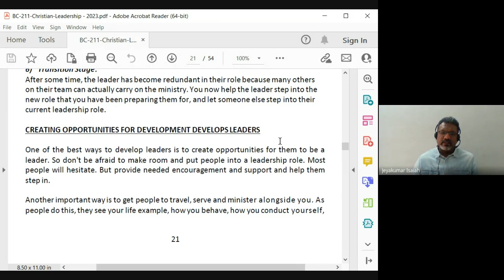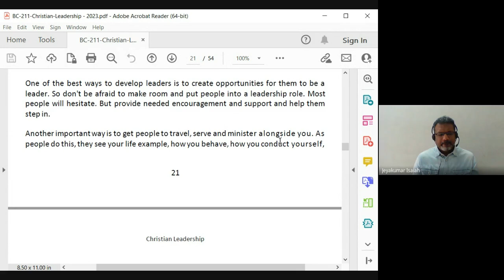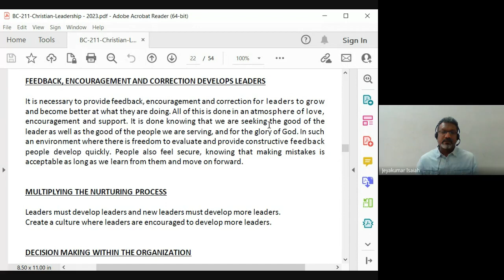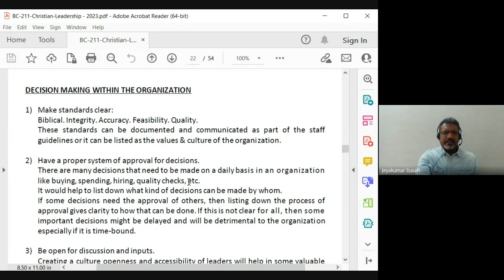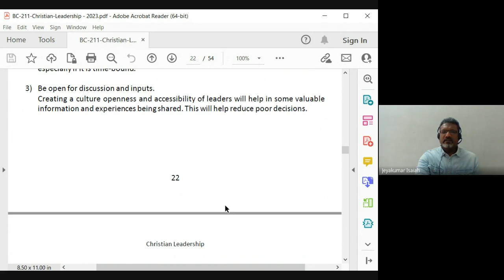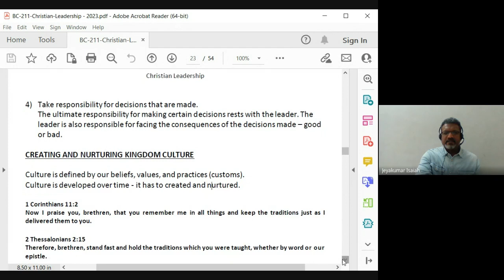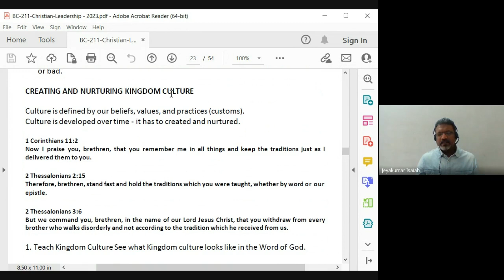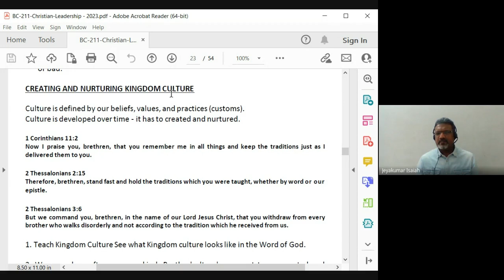Christian Leadership | Lecture 9: BC211-CL-20230207